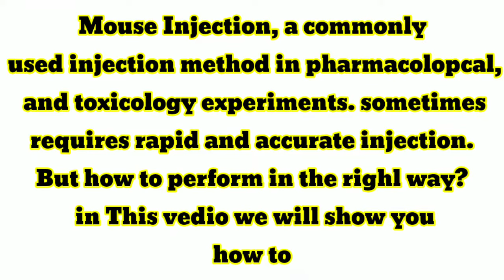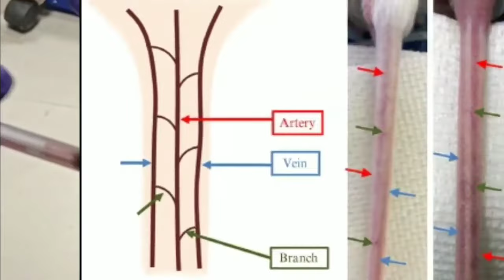How to do intravenous tail injection in mice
Tail veins are frequently used for collection of venous blood and intravenousinjections. In the tail there are three veins and one artery: paired lateral caudal veins, an unpaired dorsal caudal vein and the ventral caudal artery. As the tail veins are thicker than the dorsal metatarsal and medial saphenous veins, a larger quantity of venous blood can be obtained. The lateral caudal veins are preferentially used for both blood collection and intravenous injection. However, the tail should also be warmed up to dilate the blood vessel before bleeding. The mouse is warmed up as before or its tail is soaked directly in warm water at 40 °C. The mouse need not be anaesthetized, if the assistant holds the mouse, or a restraining device is used.

For tail vein injection, mice should be older than 6 weeks of age because at younger ages the vessel is not thick enough for injection. The injection site should be cleaned and disinfected before the operator attempts to enter the vessel.

The most important part of the procedure is the method of holding the mouse because injection needs accurate manipulation of the needle. Several restraint devices are available and these are useful for holding mice for longer periods of time

Three vessels are visible on the back of the mouse's tail: a central artery with a vein on each side. You can easily distinguish an artery from a vein by the branch vessels. Branch vessels extend from the artery to the veins. Avascularization using a soft tube  or soaking the tail in warm water will raise the vein and make injection easier.